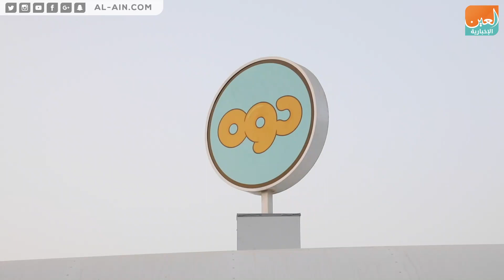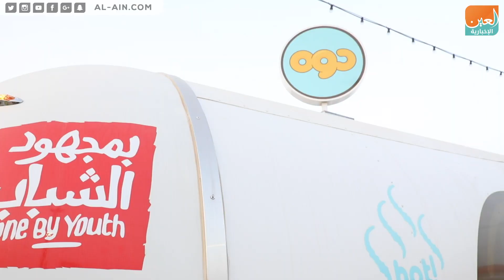شابان إماراتيان يطمحان لإيصال "الدوناتس الإماراتي الساخن" للعالمية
العين الإخبارية | شابان إماراتيان يطمحان لإيصال "الدوناتس الإماراتي الساخن" للعالمية
مشروع مبتكر وبروح شبابية، قاد مؤسساه إلى قائمة رواد الأعمال في دبي. باستثمارات بسيطة وبمجهود كبير، تمكن محمد ونبيل الهاشمي من تدشين عربة "دوه"، بمنطقة "لاست اكزت – الخوانيج" في دبي. حيث يقدمان "الدوناتس الساخن" للزبائن بلمسات إماراتية